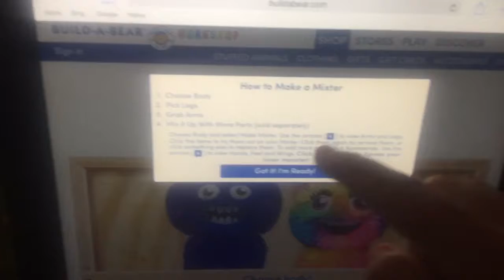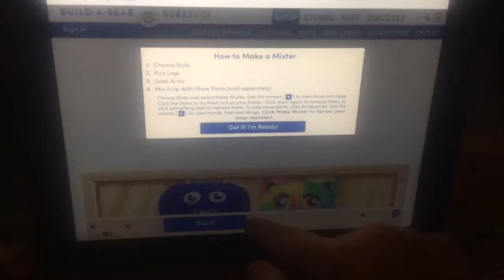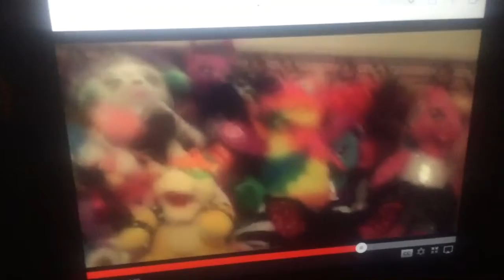Sma movie: starlow's monster mixters